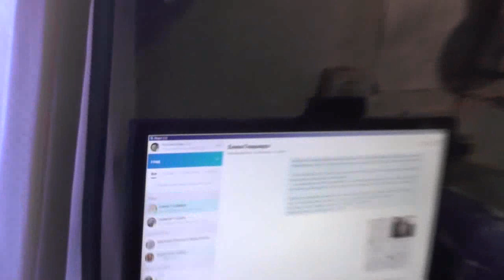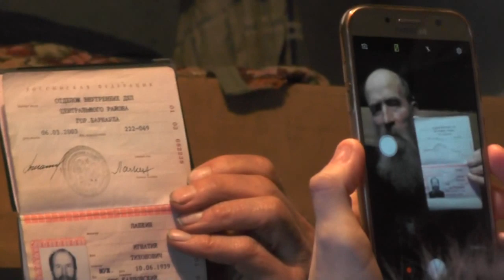Иак.5:16 молитесь друг за друга, чтобы исцелиться. 13 02 2020 Елена Гладыщук - мой врач.